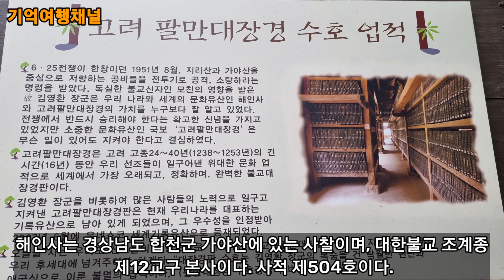사찰기행| 합천여행| 팔만대장경| 합천해인사